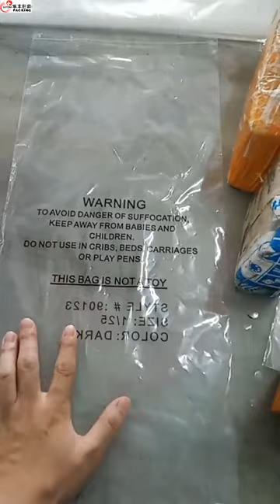Wholesale Custom Transparent Opp Bag Plastic Self Adhesive Cellophane Bag With Printing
Product Name                           Self Adhesive Plastic Bag
Width                                           10-50cm or customized
Height                                           10-200cm or customized
Gusset                                            5-20cm or customized
Thickness                                0.02-0.1mm or customized
Material                   PLA(Cornstarch),PE,IPP,LDPE,PP,HDPE,PO,OPP, etc. Let's Know Your Needs, We Will Recommend For You.
Design Printing              8 color max, accept psd, eps, pdf artwork files or designed by us. Let Your Logo Unique,Put Your Good Ideal Into Reality.
Application                   Shopping/Promotion/Boutique/Gift/Apparel/Grocery, etc. Do What You Want,Think What You Care.
Quality Control       Advanced equipment and experienced QC team check material, semi-finished and finished products strictly in every step before shipping.
Samples         1). Offer samples in stock.
                   2). Custom samples for 5-10 working days (Sent by Express).
                   3). Refund part/full sample fee after deposit received.
Delivery Time  15-25 working days after design confirmed and deposit received.
Shipping Port  Shenzhen & Guangzhou.
Shipping Way  By air,sea or express. Our Long-term Cooperating         Logistics Save Shipping Cost For You.
Manufacturer      Guangzhou Lefeng Plastic Bag Co., Ltd.
                          50% deposit, 50% balance before shipment.